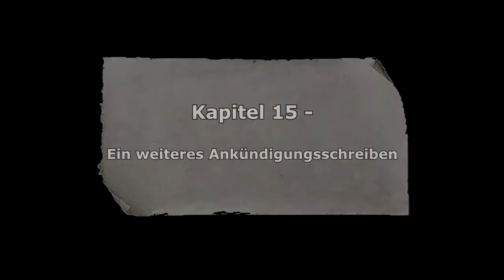Eine Erzählung über Versteinerungen ♫ #44 Let's Play Pokémon Super Mystery Dungeon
Haha, wenn man nur Vorschau klickt muss man improvisieren.
► Werd' ein Kiesel und verpasse nichts!

«Pokémon Super Mystery Dungeon»
Werde zu einem Pokémon, bestreite Abenteuer und RETTE DIE WELT! (2016) The Pokémon Company, Spike Chunsoft

Willkommen in der Welt von

Schlüpfe in Pokémon Super Mystery Dungeon in die Rolle eines Pokémon und entdecke eine einzigartige Welt, in der Pokémon sprechen können! Bestehe an der Seite deiner treuen Partnerin unglaubliche Abenteuer und bestreite Kämpfe gegen unzählige Pokémon!

Wenn dir das Spiel gefällt, dann kaufe dir das Spiel und unterstütze so die geilen Entwickler! Tu es einfach!